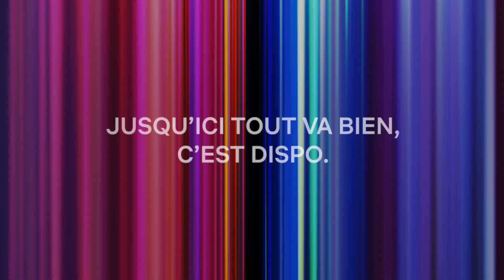Family Challenge avec Paola Locatelli (Jusqu'ici tout va bien) et Sirine Liman !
Paola Locatelli, qui joue Lina dans la série Jusqu'ici tout va bien de et avec Nawell Madani, affronte sa meilleure amie Sirine Liman lors du Family Challenge. Ont-elles déjà espionné l'autre ? Ont-elles déjà menti pour couvrir l'autre ? Sont-elles de vraies soeurs ?

Seront-elles aussi soudées que la famille Bentayeb de la série Jusqu'ici tout va bien ? 👀

TUDUM !